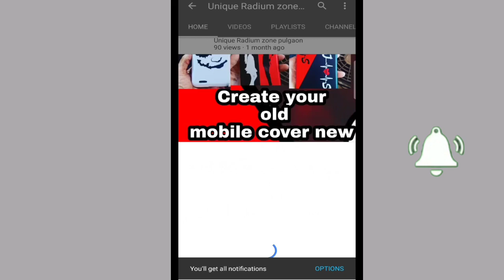Old mobile Cover Made New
kam payso me puraane mobile Cover ko naya design me banay apne pasand se

Address in side of power House Pulgaon
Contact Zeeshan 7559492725